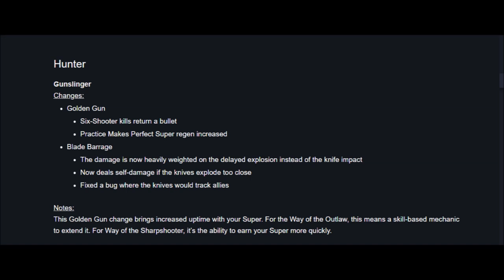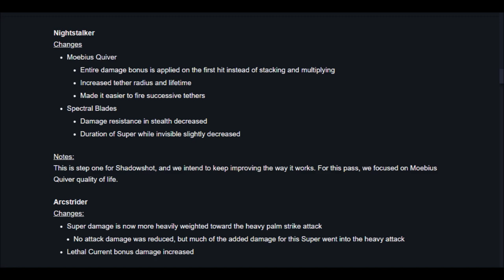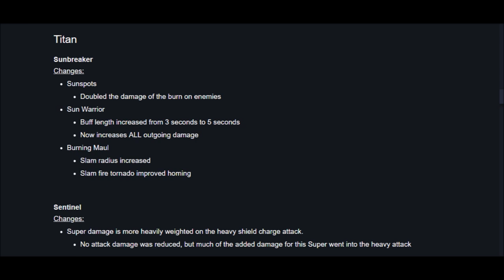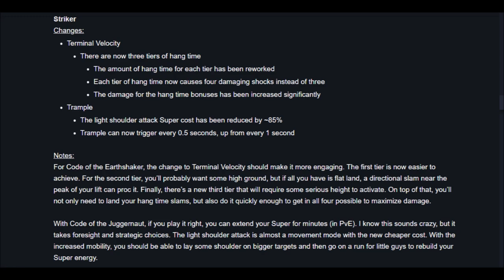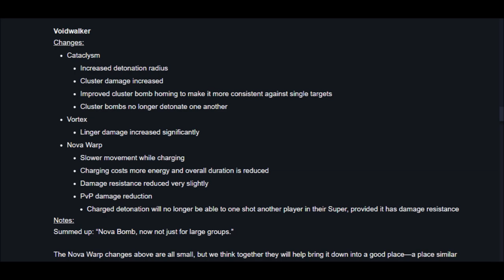Destiny 2: TWAB, Updates to Supers, Iron Banner, and More! Don't miss out!